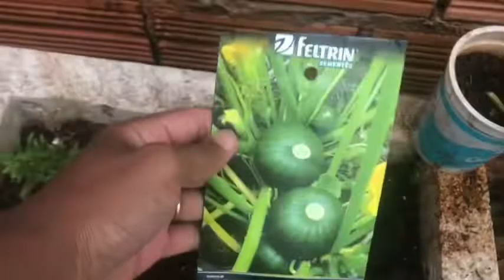Como plantar abóbora abobrinha verde fácil e rápido no vaso colheita 35 dias adubação padrão fifa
Olá pessoal. Gratidão!
Todos esses produtos utilizamos na nossa Horta, recomendamos para uma boa produção em sua casa, link com desconto, podem comprar que é testado e aprovado.

100 sementes de rosa do deserto, excelente preço menos de R$ 0,50 a un